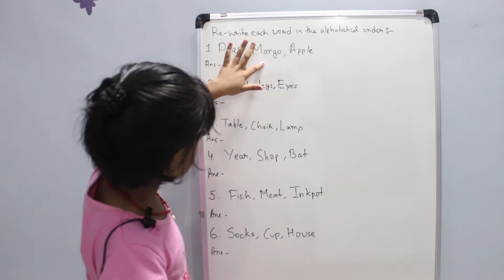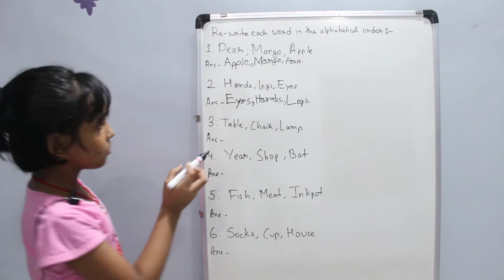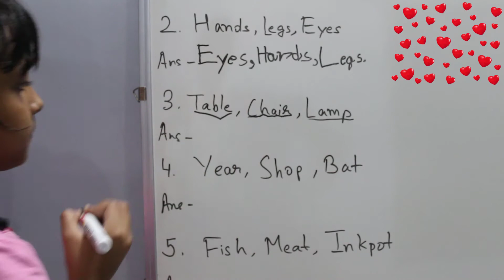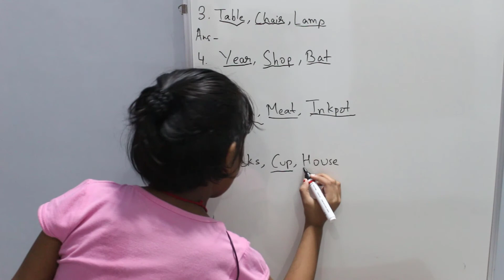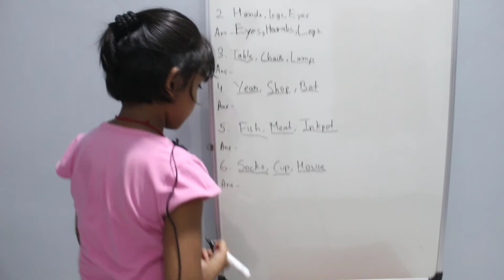Aradhaya teaches words in alphabetical order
Aradhaya Singh teaches words in alphabetical order
Watch it to learn and enjoy!